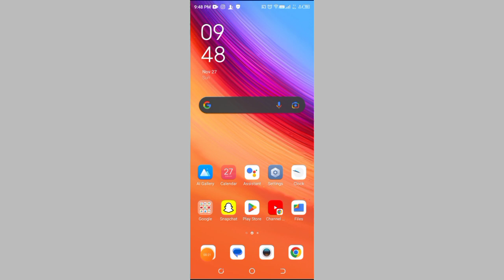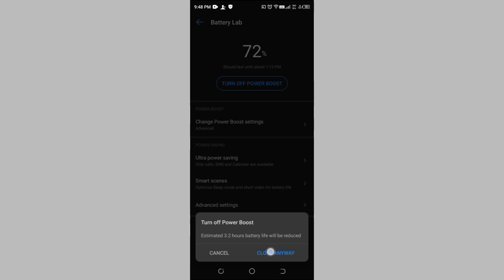How to turn off power saving mode in Tecno spark 7, battery setting